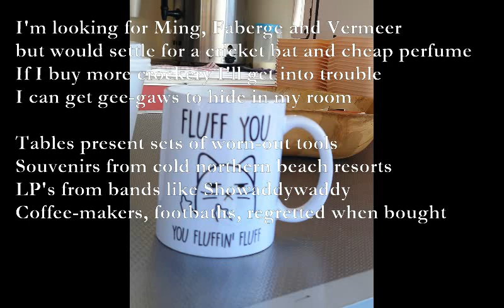Car Boot [poem set to music]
Car Boot

A E D A
Up at eight, drive to the Lido
A G F#m
Walk to the old cattle market
First stop at Mitch's burger van
D A F#m E
Hot dog, bacon roll, a mug of tea with it

Bm A E
Sit with Tink, chat to his old crowd
D A F#m D
George with his bible is fast asleep
F#m Bm
A shy old pensioner from Hinton Ampner
A C#7
Dodgy Dave has baccy going cheap

I'm looking for Ming, Faberge and Vermeer
but would settle for a cricket bat and cheap perfume
If I buy more crockery I'll get into trouble
I can get gee-gaws to hide in my room

Tables present sets of worn-out tools
Souvenirs from cold northern beach resorts
LP's from bands like Showaddywaddy
Coffee-makers, footbaths, regretted when bought

Bbmaj7/A A
Most of the junk will end up back here
F#m Bm
After sitting in a drawer for another decade
Bbmaj7 C Dm
But they'll bring a sliver of joy for a day
Gm C Dm
Battered they survive while their owners fade

TJD
2/7/23

Bbmaj7/A: x0323x